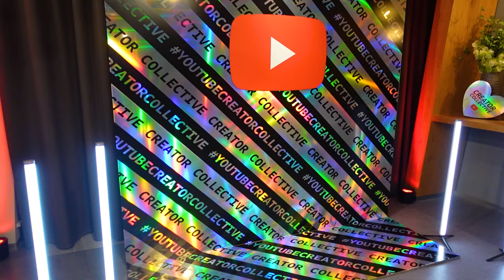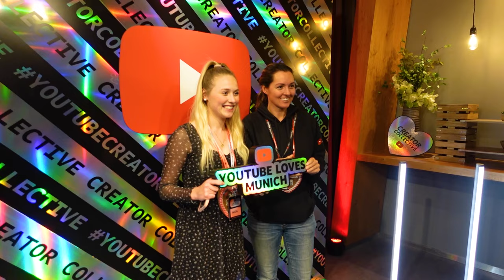Living in Germany is super easy & made this possible | Indian Girl in Europe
Hello All,